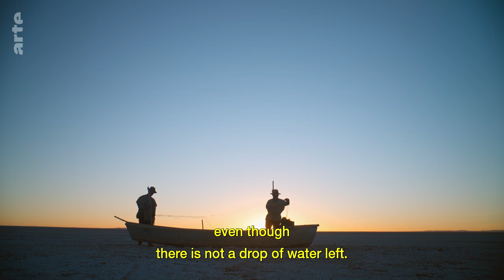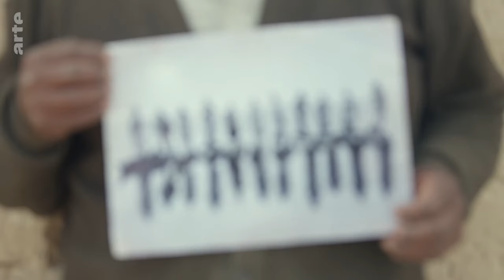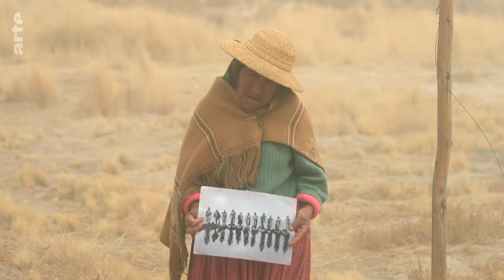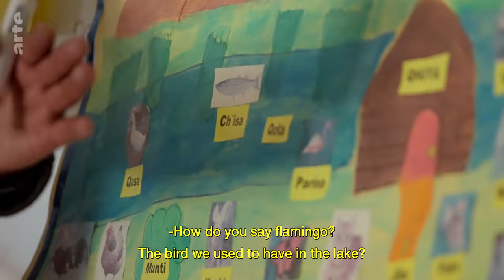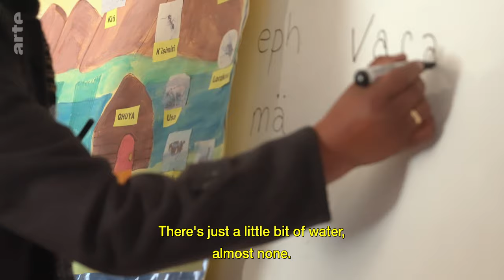Bolivia: A Lake Becomes a Desert | ARTE.tv Documentary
On the altiplano, the high plateaux of Bolivia, the country's second largest lake, has recently disappeared, what remains is a salt desert where Lake Poopó once was. This has already had major consequences for the locol people and the biodiversity of the area.